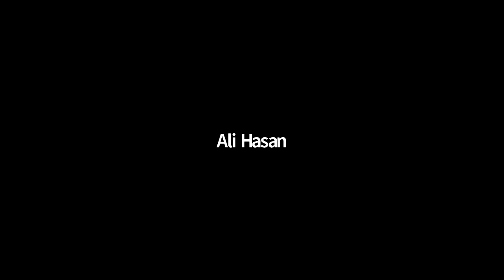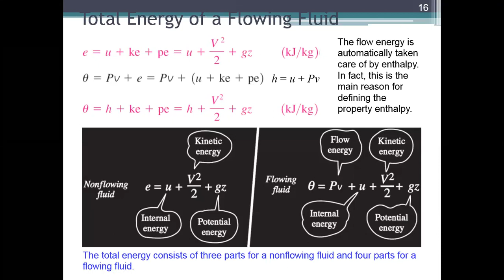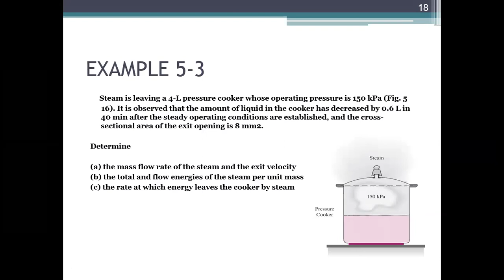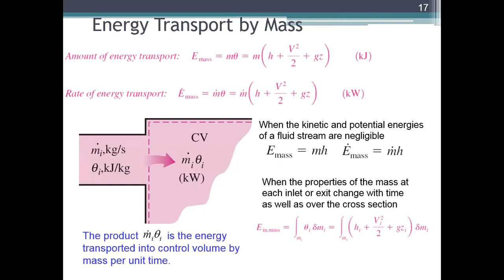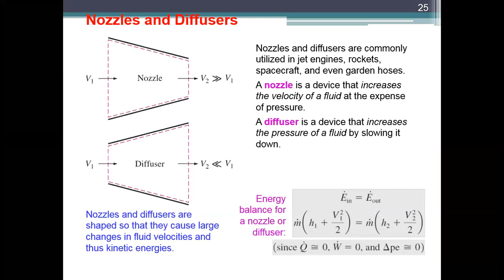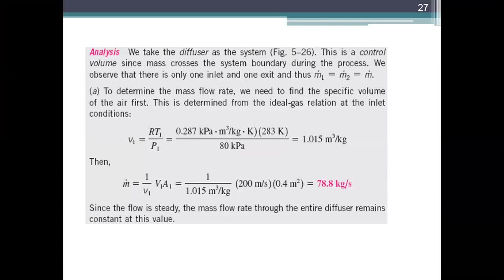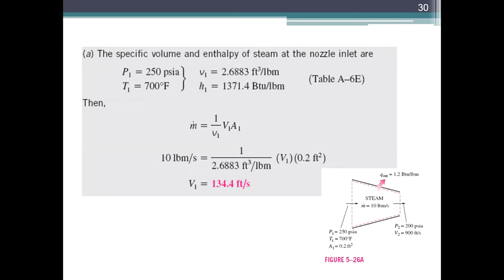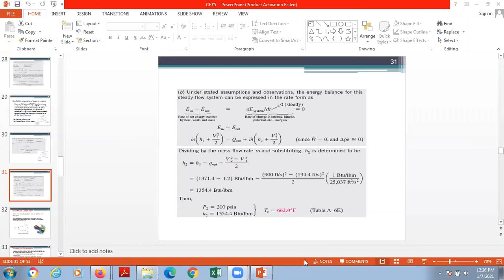Thermodynamics: Energy transportation by mass, Nozzle, Diffuser